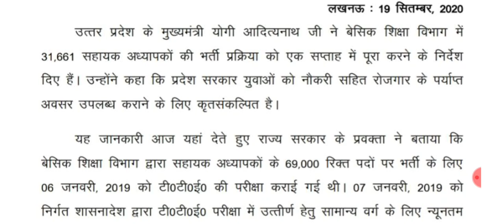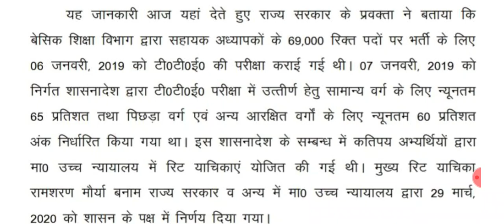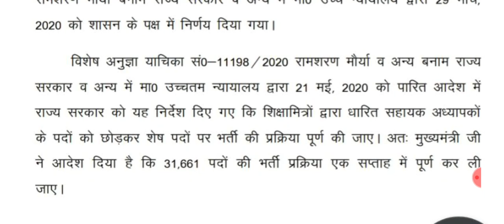69000 shikshak bharti latest news, 69000 shikshak bharti latest news today, 69000 shikshak bharti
69000 shikshak bharti,
69000 shikshak bharti latest news,
69000 shikshak bharti latest news today,
69000 latest news,
69000 shikshak bharti latest news today court update,
69000 bharti,
69000 latest news today,
69000 shikshak bharti news,
69000 bharti latest news,
69000 answer key,
69000 assistant teacher latest news,
69000 atulya gyan express,
69000 answer key latest news,
69000 aaj ki update,
69000 assistant teacher,
69000 answer key news,
69000 assistant teacher latest news today,
69000 bharti news,
69000 bharti update,
69000 bharti today news,
69000 bharti latest update,
69000 bharti latest news today,
69000 bharti ki latest news,
b.ed 69000 bharti,
b.ed team 69000,
69000 b.ed,
69000 court update,
69000 current news,
69000 current news today,
69000 court live update today,
69000 case update,
69000 cut off,
69000 court update live,
69000 court update today,
m r c 69000,
69000 devesh mishra,
69000 dd,
69000 double bench order,
69000 district wise cutoff,
69000 dd cancellation,
69000 district wise merit list,
69000 documents correction,
69000 district wise vacancy,
69000 r d mantra,
69000 education mantra,
69000 news,
69000 news today,
69000 exam paper,
69000 new update,
69000 news live,
69000 news latest,
69000 new news,
69000 form sanshodhan,
69000 final cut off,
69000 form correction,
69000 final merit,
69000 female reservation,
69000 facemirror,
69000 form mistake,
69000 faisla,
69000 gurukul,
69000 gurukul study,
69000 ghotala,
69000 gunak kaise nikale,
69000 ghotala latest news,
69000 gunak calculator,
69000 gunank kaise nikale,
study gurukul 69000 shikshak bharti,
69000 himanshu sharma,
69000 hajar shikshak bharti today news,
69000 high court update,
69000 himanshu,
69000 hajar shikshak bharti,
69000 high court news today,
69000 high court update 69000 shikshak bharti latest news,
69000 hearing today,
nrc kya h 69000,
69000 in supreme court,
69000 in the heights,
69000 topper interview,
69000 study iq,
69000 job alert,
69000 judgement,
69000 jila avantan suchi,
job alert 69000 shikshak bharti,
15 july 69000 shikshak bharti,
14 july 69000 shikshak bharti,
16 july 69000 shikshak bharti,
24 july 69000,
69000 ki latest news,
69000 ki latest news today,
69000 ki bharti,
69000 ka order kab aayega,
69000 ki update,
69000 ki news,
69000 ki latest update,
69000 ki new update,
69000 k shikshak bharti,
k l patel 69000,
69000 live,
69000 latest update,
69000 live update,
69000 latest,
69000 live update today,
69000 latest update today,
69000 mrc,
69000 mrc mudda,
69000 merit list,
69000 mrc update,
69000 merit kaise banegi,
69000 mrc news,
69000 merit,
69000 mrc matter,
69000 noc,
69000 news tak,
69000 online adda,
69000 order,
69000 online,
69000 order reserve,
69000 online order,
69000 order update,
69000 online study,
69000 order kab aayega,
69000 primary teacher latest news,
69000 paper,
69000 prt today news,
69000 paper leak,
69000 primary teacher bharti latest news,
69000 primary teacher bharti news,
69000 pepar,
69000 ps parihar,
up 69000 shikshak bharti latest news today,
up 69000,
up 69000 teacher latest news,
up 69000 shikshak bharti,
up 69000 teacher latest news today,
up 69000 teacher,
up 69000 shikshak bharti latest news today online adda,
69000 question paper,
69000 question paper pdf set d,
69000 question paper pdf set b,
69000 vivadit question,
king 69000,
69000 result,
69000 r9 news,
69000 rizwan,
69000 rai education,
69000 rd mantra,
69000 rizwan ansari,
69000 radd,
69000 ravish kumar,
r d mantra 69000,
r 9 tv 69000,
69000 shikshak bharti update,
69000 shikshak bharti latest update,
69000 shikshak bharti today news,
69000 s,
69000 teacher,
69000 teacher bharti,
69000 teacher bharti latest news,
69000 teacher latest news,
69000 teacher bharti latest news today,
69000 teacher vacancy,
69000 today news,
69000 teacher news,
69000 update,
69000 update news,
69000 update today,
69000 up teacher latest news,
69000 uttar kunji latest news,
69000 up shikshak bharti,
69000 up teacher,
69000 up shikshak bharti latest news,
69000 vacancy,
69000 vacancy latest news,
69000 vacancy news,
69000 vacancy update,
69000 vacancy latest update,
69000 vacancy latest news today,
69000 vacancy today news,
69000 vacancy ka kya hua,
69000 wali bharti,
69000 target with himanshu,
69000 category wise seats,
69000 yachi labh,
69000 yachi kaise bane,
69000 special youtube channel,
yogi adityanath 69000,
akhilesh yadav 69000,
chandrama yadav 69000,
yogi adityanath 69000 shikshak bharti,
youtube 69000 shikshak bharti,
69000 shikshak bharti 1 september,
69000 bharti 14 july,
19 june 69000 shikshak bharti,
69000 bharti 16 july,
14 july 69000 news,
69000 2nd counselling,
69000 2nd counselling cutoff,
2nd counselling 69000 shikshak,
69000 bharti 2020,

69000 shikshak bharti 4 july,
69000 shikshak bharti 4 august 2020,
69000 shikshak bharti 5 august,
69000 shikshak bharti 5 september,
69000 shikshak bharti 5 august 2020,
69000 shikshak bharti 5 july,